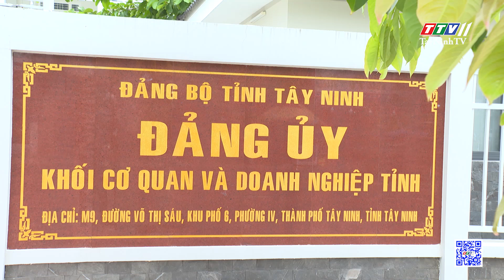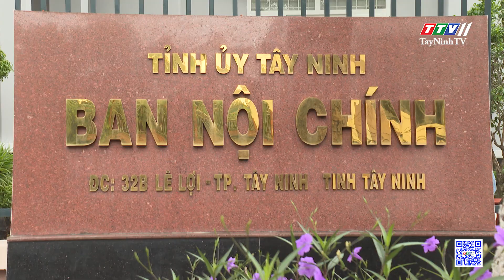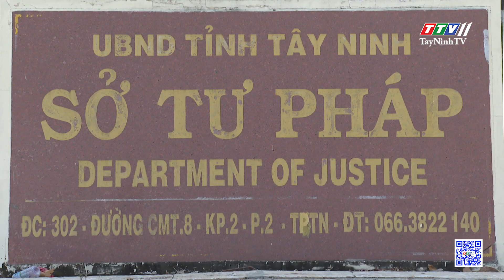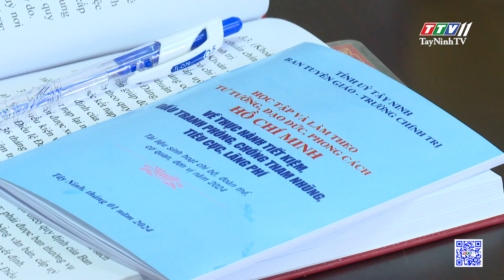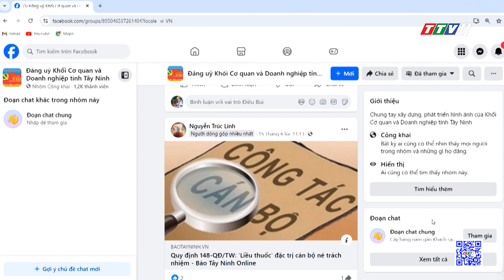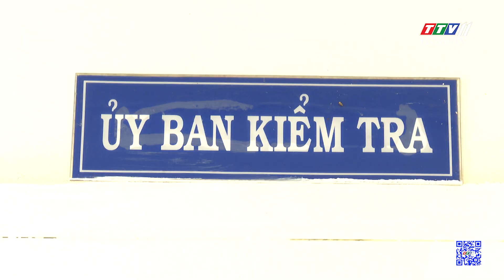Đảng bộ Khối Cơ quan và Doanh nghiệp tỉnh phấn đấu hoàn thành thắng lợi Nghị quyết năm 2024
Đảng bộ Khối Cơ quan và Doanh nghiệp tỉnh phấn đấu hoàn thành thắng lợi Nghị quyết năm 2024 | Đảng trong cuộc sống | TayNinhTV